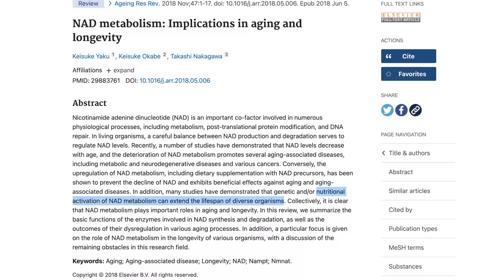NAD Metabolism & Health | Dr Charles Brenner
Dr Charles Brenner explains NAD+ metabolism and its role in health. This is a detailed, highly valuable discussion that helps to explain the excitement around NAD+ and how it may be influenced to improve health.

Timestamps:
0:00 Intro
0:29 NAD+ Overview
2:12 What is NAD+ metabolism?
9:05 When is NAD+ under attack?
15:39 Clinical studies
24:30 Fatty liver
30:10 NAD+ & Longevity
31:38 Why can't our body recycle enough NAD?
39:27 Does NAD+ go down with age?
41:53 Is measuring blood levels of NAD+ useful?
49:13 Expand on does NAD+ go down with age
56:29 How to cheaply help maintain NAD+ levels
1:00:19 Supplementing NAD+ precursors